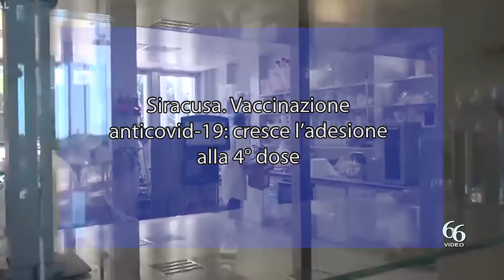Siracusa Vaccinazione anticovid 19 cresce l’adesione alla 4° dose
Il centro vaccinale anticovid di contrada Pizzuta nell’area dell’ex ONP ha incrementato le giornate di apertura per venire incontro all’aumentata richiesta di vaccinazione che si sta riscontrando in questi giorni da parte della popolazione. Oltre che nelle giornate del giovedì, venerdì e sabato, il centro vaccinale, dal 18 ottobre è aperto anche il martedì e il mercoledì pomeriggio dalle ore 15 alle ore 18. Le giornate e le fasce orarie di apertura degli altri centri vaccinali dislocati nei vari comuni della provincia, accessibili direttamente o attraverso prenotazione nel sito di Poste Italiane, sono consultabili nell’elenco aggiornato pubblicato nel sito internet aziendale.

In provincia di Siracusa la copertura totale over 12 della vaccinazione anticovid con la seconda dose ha raggiunto quasi il 90 per cento, con la terza dose il 60 per cento circa dell’intera popolazione e crescono di giorno in giorno le richieste per la seconda dose booster o quarta dose. “La somministrazione di una seconda dose di richiamo – raccomanda il direttore generale dell’Asp di Siracusa Salvatore Lucio Ficarra – è fondamentale soprattutto per la protezione dei soggetti più fragili, più esposti al rischio di malattia grave da covid-19. Continua ad essere sempre più importante e attiva la collaborazione e il sostegno a promuovere l’utilità della vaccinazione da parte dei sindaci, dei medici di famiglia, dei pediatri e delle Farmacie presso le quali è anche possibile vaccinarsi”.

Il Ministero della Salute, dall’11 luglio, a seguito delle indicazioni di EMA sulla vaccinazione anti-Covid-19, ha raccomandato la somministrazione di una seconda dose booster, detta “quarta dose”, per le persone con più di 60 anni e le categorie fragili ed ha lanciato in rete una campagna istituzionale con la partecipazione straordinaria del Premio Nobel Giorgio Parisi, con l’obiettivo di aumentare il numero dei vaccinati con “quarta dose” per proteggere gli over 60 e la popolazione più fragile e ridurre il numero dei ricoveri. Come sottolinea il premio Nobel, la pandemia da Covid-19 è un problema complesso, che ha una soluzione semplice: vaccinarsi.